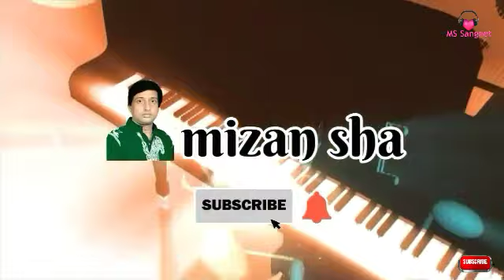নয়নে লাইগাছে রুপ | Pran Odhorjo Ki Kori | Kalu Shah Baul Gan | Mizan Shah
ঘরোয়া অনু্ষ্ঠান : গাজিসাইল তাপস বাবুর বাড়ি
গান:  প্রান অধৈর্য কি করি,
কালু শাহ্ এর গান
শিল্পী : মিজান শাহ্
আমার চ্যানেলের পাশে থাকবেন।
খাজার সান| কাউয়ালী গান |বাউল গান |ভাব বৈঠকি গান | ফোক গান | ভান্ডারি গান |আধুনিক গান |আমার এই চ্যানেলে শুনুন
Baul Gan | Vab Boithoki Gan | Folk Gan | Khaja Qawali Gaan | Vandari Gaan | Adhonik Gan | Amar Ei Channele Shunun
Channel : mizan sha
Director : Mijan Shah
Singer : Mizan Shah
Lyrics : Kalu Shah
Program : Tapos Babur Bari
Song : Pran Odhirjo Ki Kori
Camera : Mizanur Rahman
Label : M S Sangeet
Published On : 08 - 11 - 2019
Editor : Fatema Ibnat
নিচে কিছু জনপ্রিয় গানের লিঙ্ক দেওয়া হলো -

আমি কন্ঠ শিল্পী মিজান শাহ্, আমি আমার এই চ্যানেলের পরিচালক। আমার ঠিকানাঃ মানিকগঞ্জ, দৌলতপুর, কলিয়া বাজার, গ্রাম উয়াইল। আমার কলিয়া বাজার সংলগ্ন উয়াইল রোড ( এম এস সংগীত নিকেতন ) এখানে গান শিক্ষানো হয়।
সাধারণ ভাবে, এম এস সংগীত